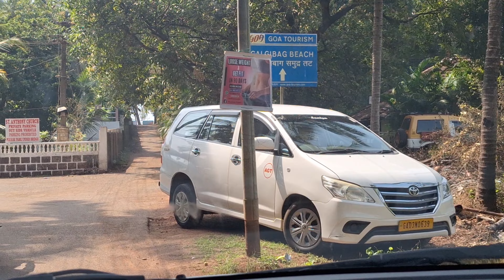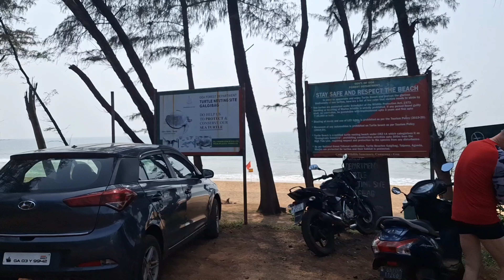Goa Diaries | EP 3 | Goa Vlog | Rajbagh Beach | Talpona Beach | Galgibaga Beach